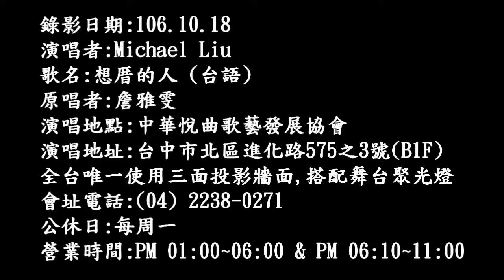106年10月18日Michael Liu在悅曲演唱：想厝的人 (台語) (含字幕)(720P)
106年10月18日Michael Liu在悅曲演唱：想厝的人 (台語) (含字幕)(720P)